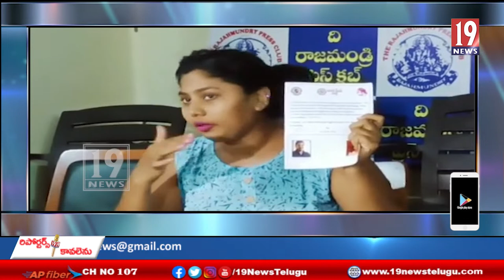జనసేన వీర మహిళగా లైంగిక వేధింపులకు గురైన నాకు న్యాయం చేయండి.. సునీత బోయ - తూ.గో.జిల్లా